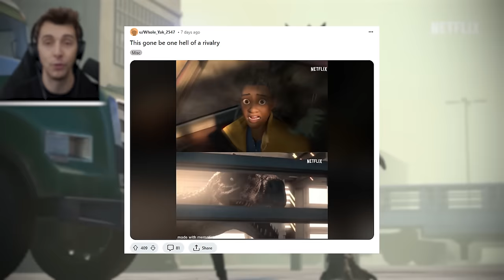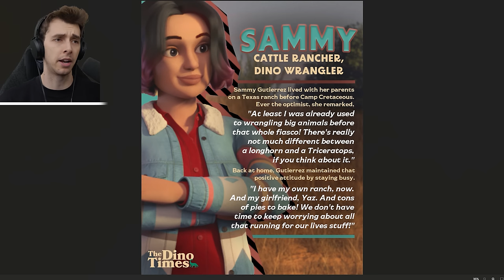Is BROOKLYN DEAD In The New Jurassic World Series?!? - Theory Video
A new Jurassic World series is coming out this month Chaos Theory. Let's discuss.

0:00 - Analysis
12:48 - Theories

Set six years after the events at Camp Cretaceous, members of 'The Nublar Six' are struggling to find their footing off the islands, navigating a world now filled with dinosaurs and people who want to hurt them. Reunited in the wake of a tragedy, the group comes together only to find themselves on the run and catapulted into a global adventure to unravel a conspiracy that threatens dinosaur and humankind alike and finally learn the truth about what happened to one of their own